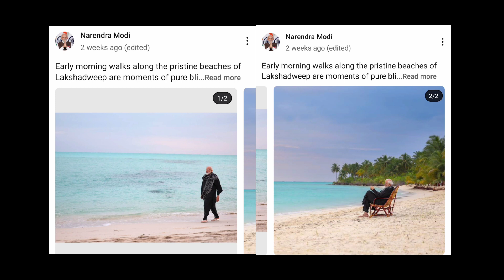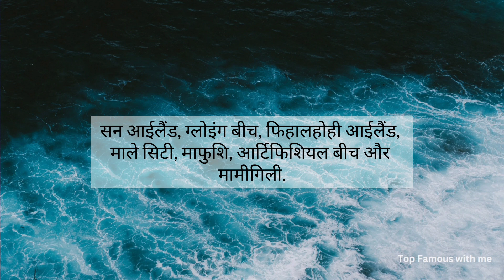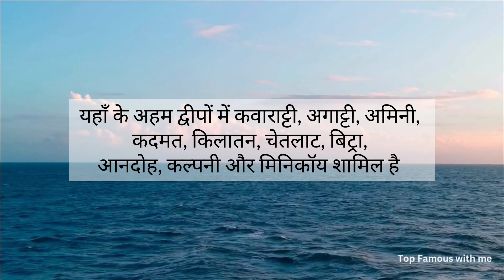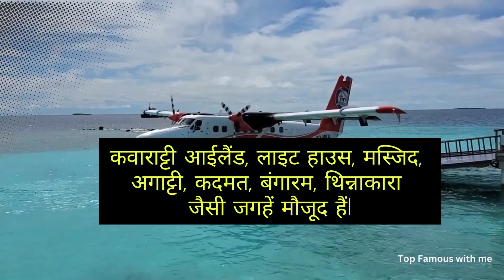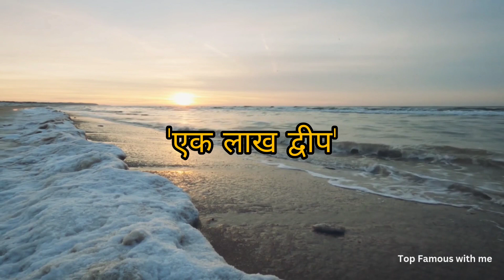Maldives vs Lakshadweep || Maldives & Lakshadweep Controversy In Hindi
Welcome to your my channel

I hope you all are doing well, in this video you will watch about Top five "Places To visit in Delhi,India 📌.Which are most Visited and Beautiful Place to visit in New Delhi, Acording to Tourist These places are for Family, Friends or Couples.These Places are for Nature Lovers ♥️.
Places To visit in  lakshadweep & Maldives 📌

Similar Videos

Track: " G Korb
Author - Extenz- Gravity

👉Queries Solved -

• Difference between lakshadweep & Maldives
• Maldives vs Lakshadweep
• Best time to visit Maldives and Lakshadweep
• Lakshadweep & Maldives famous Places
• Lakshadweep & Maldives distance from India
• Lakshadweep & Maldives controversy
• Trending lakshadweep & Maldives
• Amazing Places to visit in Maldives
• Famous Places to visit in Lakshadweep